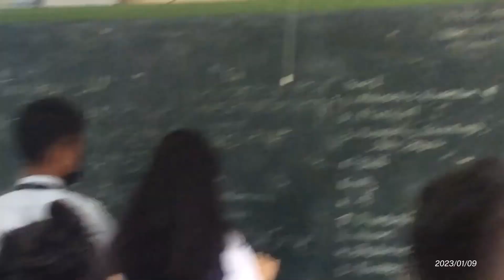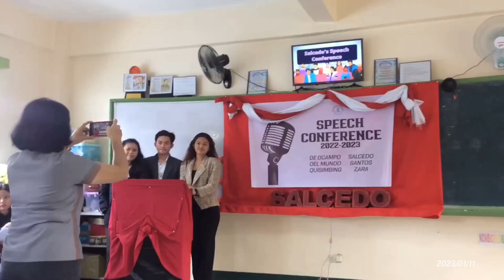week vlog | back to school, mon-wed, school diaries